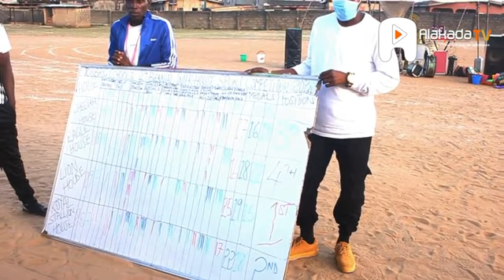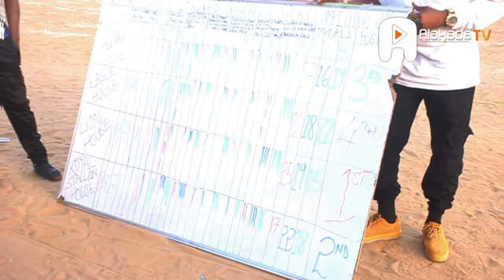Josbrig School 2024 Inter-House Sport Competition on Alakada TV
The Biannual Inter-House Sport Competition of Josbrig School, Ikorodu for the year 2024 was full of excitement and fun.
As usual, the competition features various Houses competing to emerge as the overall best.
The competition features a bicycle ride competition, slipper race, teachers race, 100m race, relay parents race, dance presentation, march past amongst other events categories.
The Director of sports; Mr Olukanmi talked about the preparation and resources expended into the competition.
Alakada TV brings to you the fun, glitzs and paparazzi of the event
 Kindly watch and enjoy